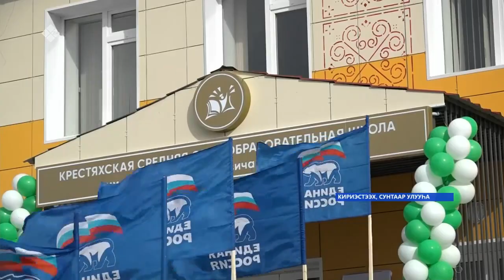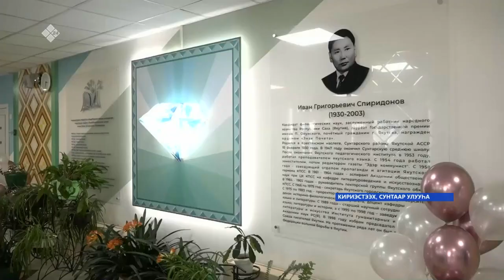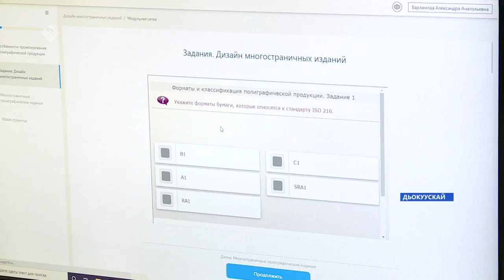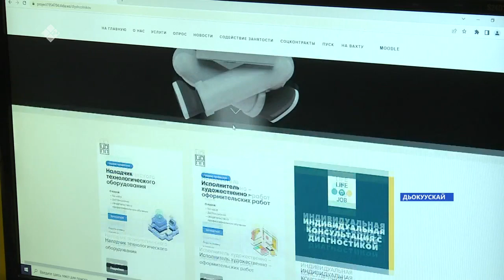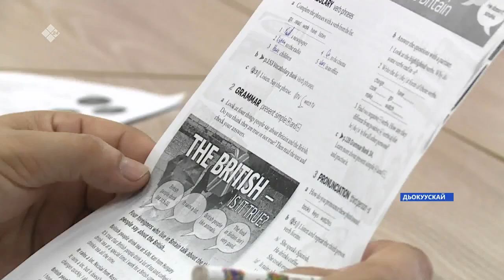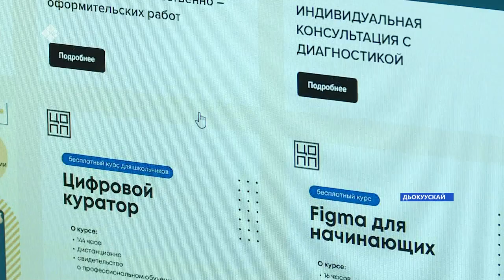«Саха сирэ» информационнай биэрии. Муус устар 05 күнэ 20:30ч